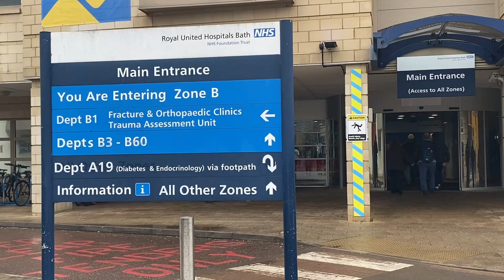Cognitive impairment in Parkinson's disease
Dr Robin Fackrell is back! In the first of a mini-series we discuss cognitive issues that can occur in Parkinson's, how to identify them and what can be done about them.